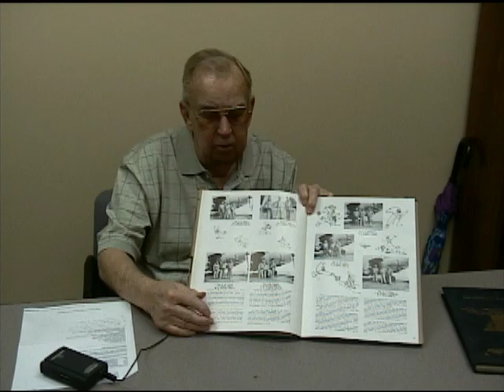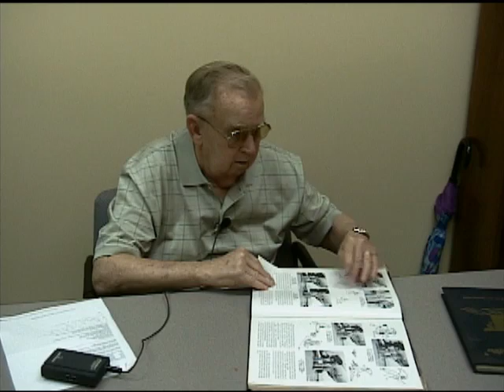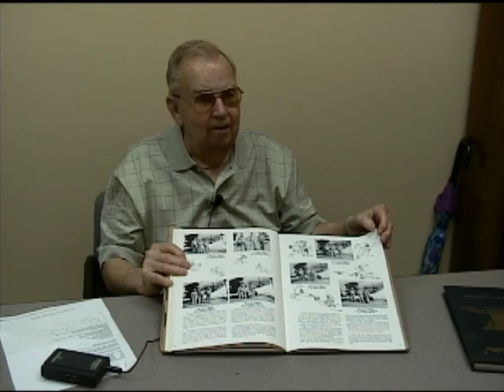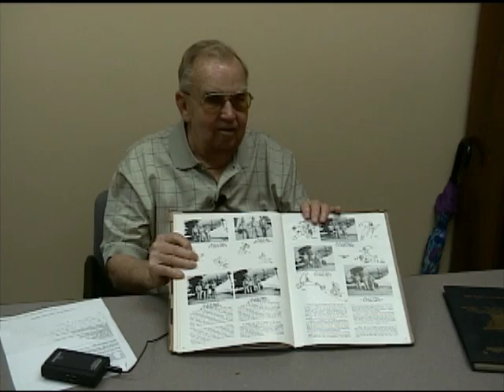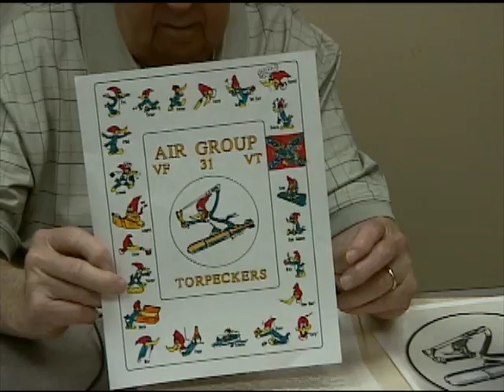John C. Launius' interview for the Veterans History Project at Atlanta History Center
In this interview, John Launius describes his career in the U.S. Navy in the Pacific during World War II.  The local draft board warned his father that his number was coming up, so he volunteered for the Navy; he had heard that the Navy had a better flying program and that if you washed out of the Army's program, you became a buck private. He recalls his pilot training including ground school, soloing, gunnery, pre-flight to elimination and finally, pinning on his wings. He relates an incident during training when eleven planes were lost in the fog and describes seeing the planes brought back. He also describes being given personality tests by the Navy. He nearly washed out of training and had to go before a board of review. By the time he got to the Pacific, the war was nearly over. He describes the plane he flew, its crew and armament. His squadron bombed in and around Tokyo and Hiroshima; he was in the air on his way back to the carrier when the atomic bomb was dropped and he felt the concussion from the shockwave. He flew in the 1,500 plane formation over the signing of the peace agreement. He supplied POW camps; they had painted signs on buildings. During the occupation of Japan, they visited a town south of Tokyo where the residents hid from them. He recalls attending reunions and displays his cruise yearbook. The audio in this interview is lost at 34:44.